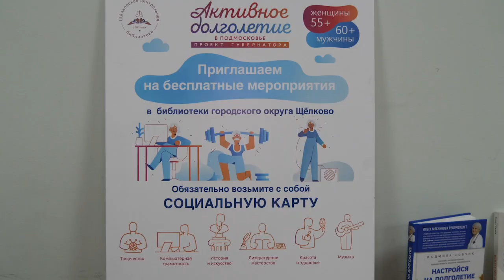«Школа здоровья»: подводя итоги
На последнем предновогоднем занятии слушателям, собравшимся в Библиотеке семейного чтения, рассказали о принципе разумного ограничения в питании. Всего за год полезные встречи посетили более 750 жителей